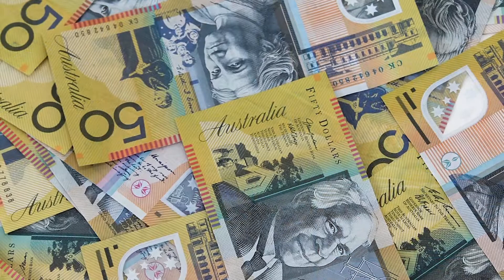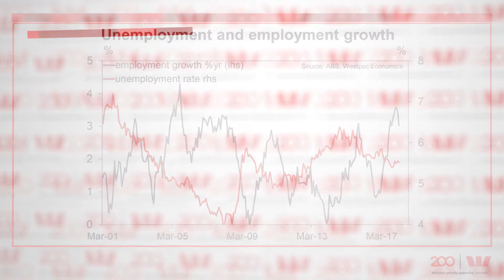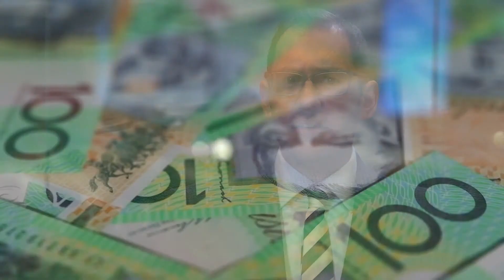Westpac Markets Update David Goodman April 20, 2018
Risk sentiment stabilised this week, as markets seemed more comfortable with the trade situation and geopolitical tensions cooling. That said, bond yields could hold the key to risk appetite in coming sessions. David also discusses this week’s important domestic economic updates and the upcoming CPI data.